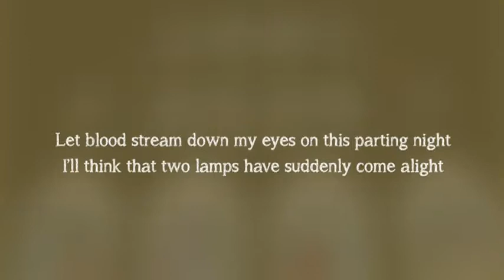Turning the Mirror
An evocative film trilogy on workshops, rehearsals and theatre production, Fair's (Not) Fair!, for the Places for All? project in Peterborough, Britain.

Part I: Fun Fear
Kaleidoscopic experiences and stories about the funfair.

Part III: Turning the Mirror

Scriptwriter and Filmmaker: Raminder Kaur
Editor: Natalia Kouneli

Fair's (Not) Fair! Theatre Production

A funfair came to town. A sizzler twist, gravitron, ghost ride, boxing shows, a house of magic mirrors and heavenly candy floss machines were amongst the many attractions. Thrill-seekers got excited. But there was something that they didn't quite expect at the fair as long-term rivals also came to play out their turf wars in the boxing ring.

Delight mingled with dread, when Jay and Gina got caught up in the middle of a sinister plot... Stories emerged from the past to haunt the youngsters who had no idea what they had got themselves into, and a house of mirrors turned into a house of cards that threatened to collapse around them.

Fair's (Not) Fair!, directed by Mukul Ahmed, involved collaborations with young people across Peterborough in  auditions, workshops and rehearsals. As well as working on the performance, young people helped to refine the script, and were engaged in backstage, publicity and front of house work. Ormiston Bushfield Academy's Darryl Archer, Krystina Burns and Rebekah Lord appeared in the play alongside two professional actors, Rez Kabir and Erene Kaptani. They played multiple characters on the basis of colour-blind casting.

Writer Raminder Kaur drew inspiration from the life history interview transcripts recorded with a diverse range of about 100 Peterborough residents by Kaveri Qureshi and Ben Rogaly during periods of residence in the city from March to December 2011. Theatre production management was by Keely Mills and Jabeen Shafee and stage management by Alex Airey and Paul Spence. Set design was by Stuart Payn incorporating the work of Peterborough's Chris Porsz and Jaroslaw Sokol; and sound design for the theatre production was by Ashleigh Valintine.